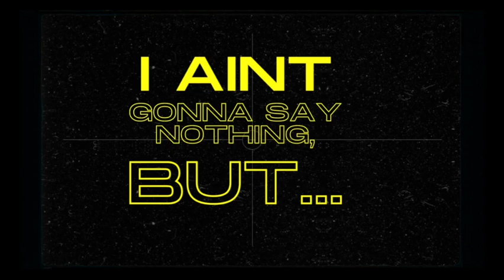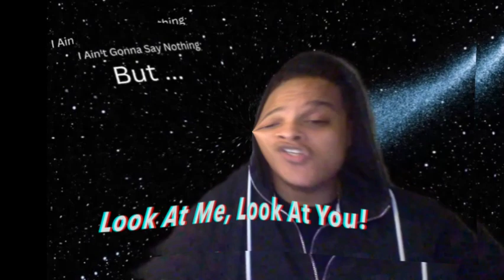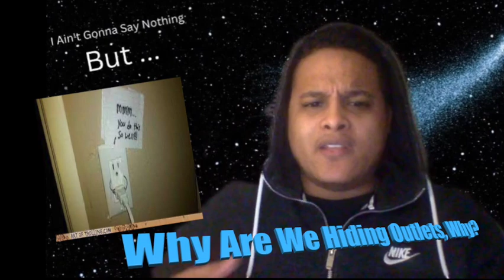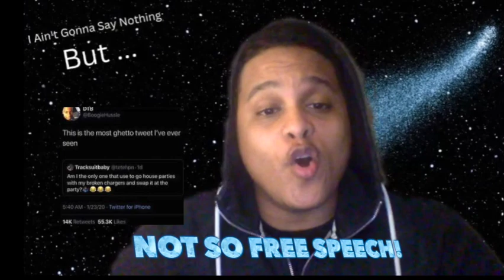I.A.G.S.N.B Ep.11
00:00 - Intro
00:13 - Look At Me, Look At You
03:32 - Why Hide The Outlets?
08:30 - Not So Free Speech